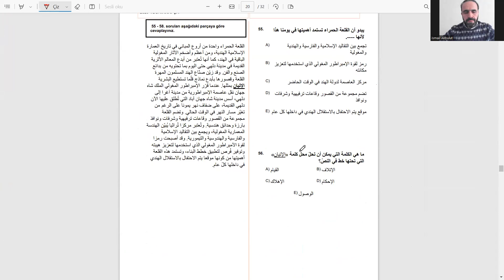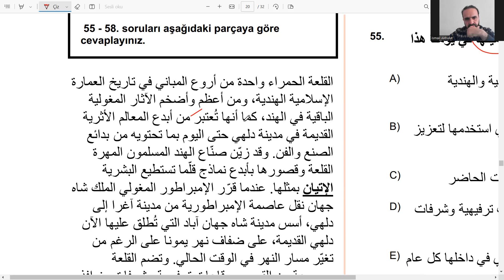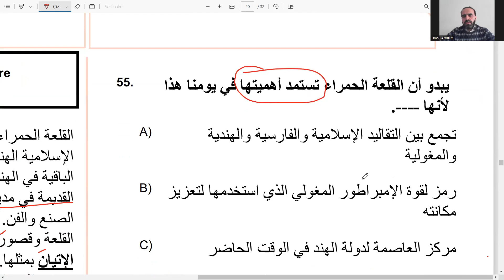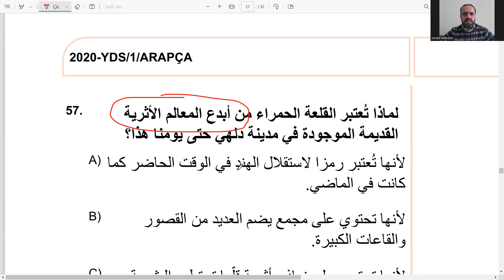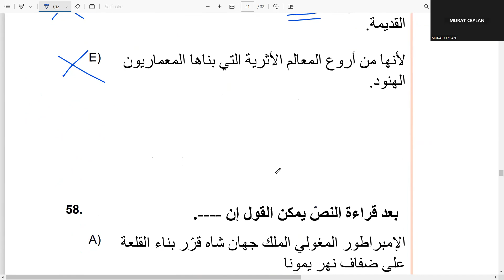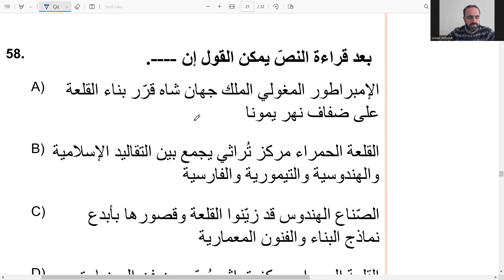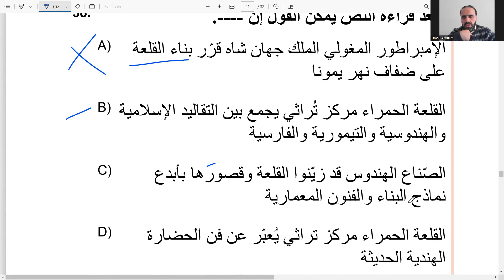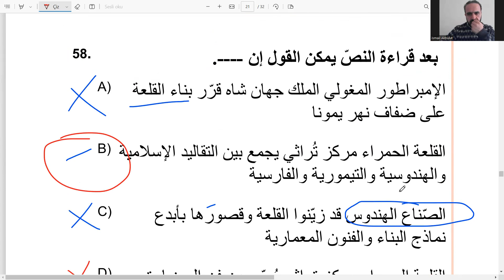YDS ARAPÇA 2020 SONBAHAR SORU ÇÖZÜMLERİ 55 - 58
🎈 YDS ve YÖKDİL sınavlarında EN ÇOK KULLANILAN KELİMELERİ buradan indirebilirsiniz...
YDS Arapça 2021 İlkbahar (525 KELİME)

           İSMAİL AKBULUT
ARAPÇA ÖĞRETİM GÖREVLİSİ